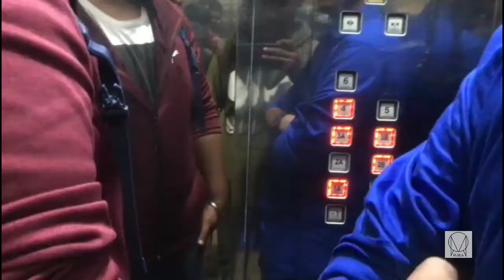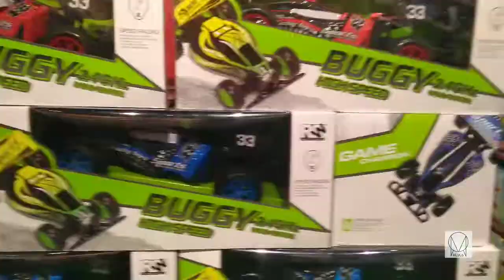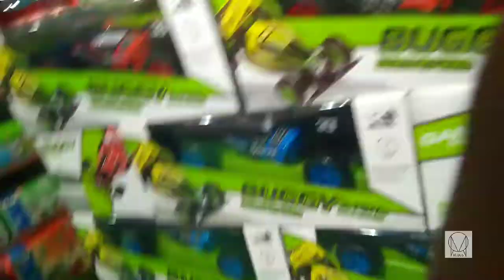ZORAA MEETS FOR THE FIRST TIME !!!!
HEYOO!!
OMSQUAD what's POPPING

This video is all about how zoraa gaming met for the first time...
ZORAA GAMING is a YouTube gaming channel
Zaid
Om
Rupak
Atharv